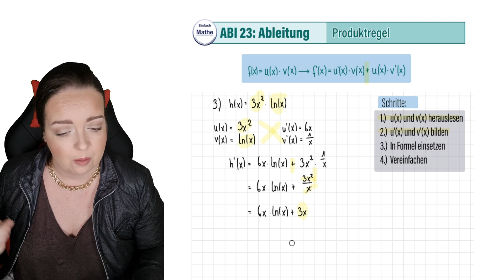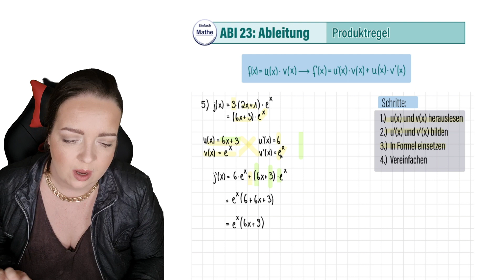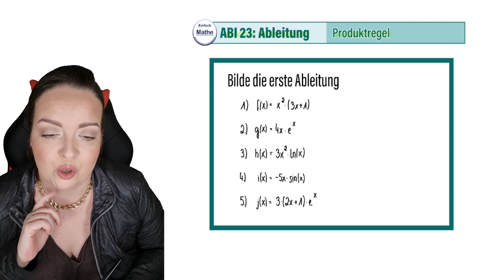Die Produktregel leicht erklärt | e-Funktion, ln-Funktion, Sinus-Funktion usw.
In diesem Video geht es um die Produktregel, die du beim Ableiten brauchst, wenn die gegebene Funktion aus zwei "Teilfunktionen" besteht, die miteinander multipliziert werden!

Zeitangaben:
0:00 Begrüßung und Themennennung
0:49 1.) Funktion mit Klammer
4:32 2.) e-Funktion
6:41 3.)ln-Funktion
8:45 4.) Sinus-Funktion
10:10 5.) e-Funktion 2
13:05 Verabschiedung

(*) Werbung für eine Kurse, Skripte, Webinare und Co.
Mathe Abi, Ableitung, Produktregel, Abiturprüfung, Mathematik, Abivorbereitung.